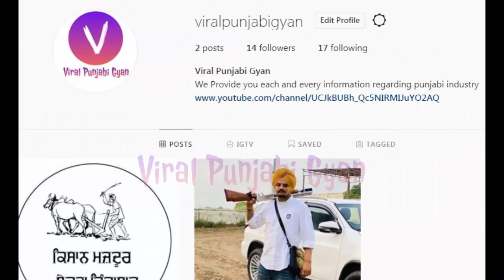Me and My Girlfriend | Sidhu Moose Wala Reply | Moosewala Live on Bollywood